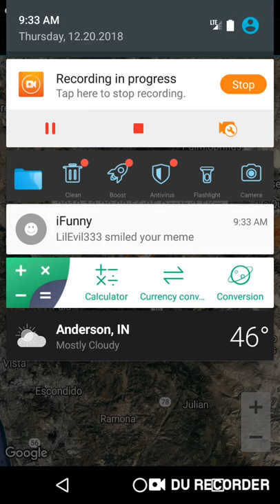Aguanga, California Earthquake December 20th, 2018